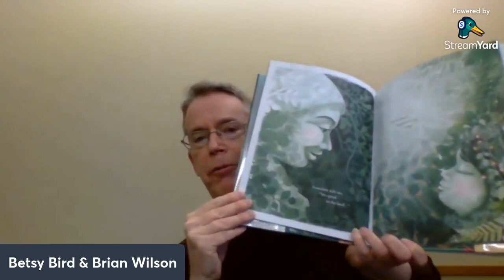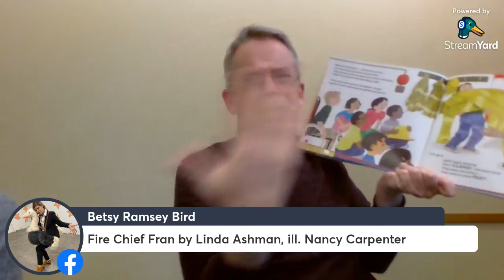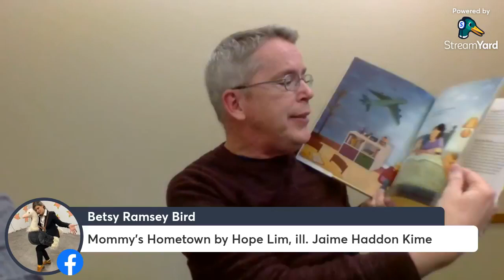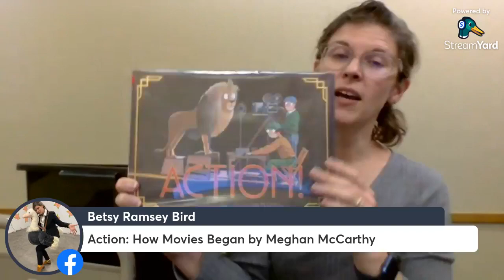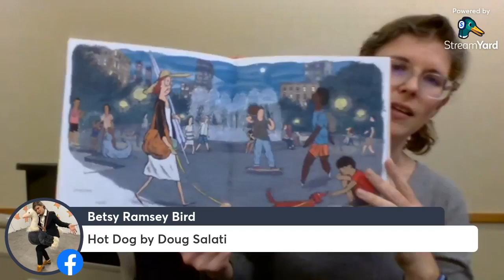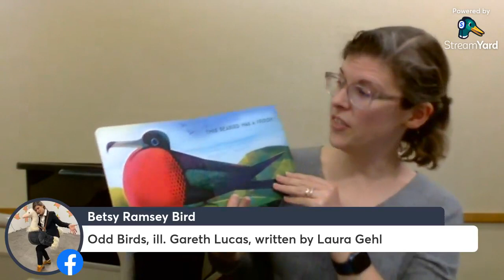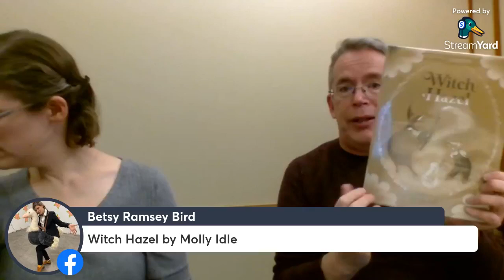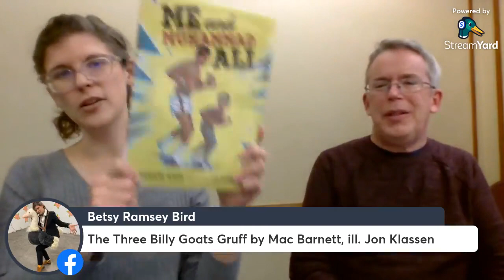2022 Favorite Picture Books Presentation with Betsy Bird and Brian E. Wilson